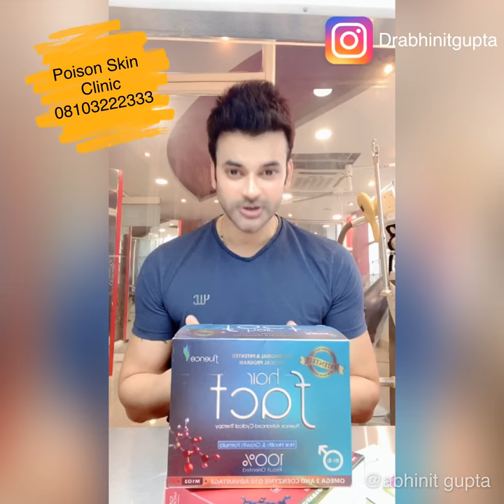100% Result Oriented Patented Hair Growth Formula| First Time In India | Dr Abhinit Gupta | LaskoMig